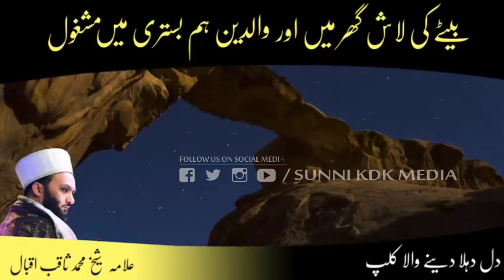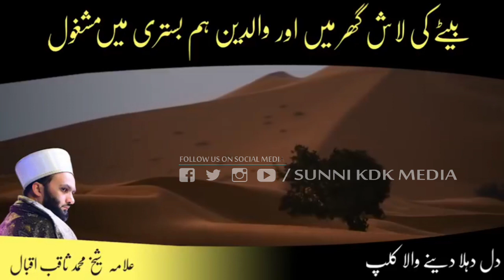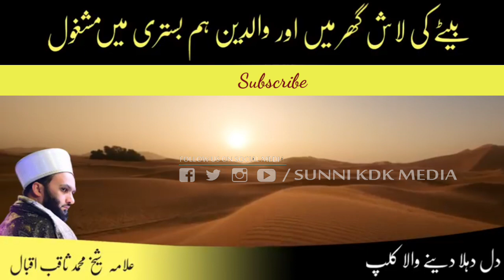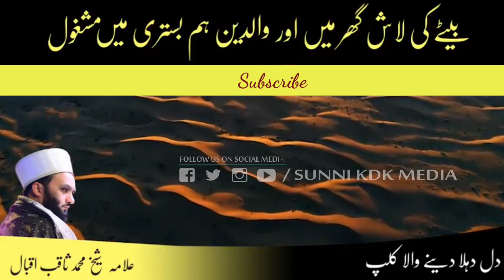Sabr- Apne Bete ki Lash ghar me aur Walidain Humbistar hai